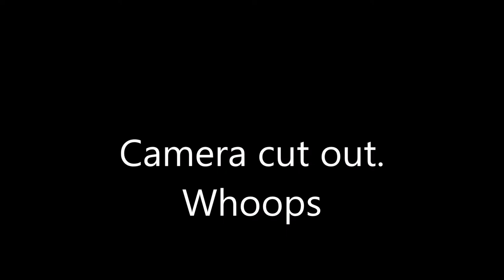Williamsburg History: Thomas Jefferson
This is from the pre-arranged event with Mr. Jefferson.